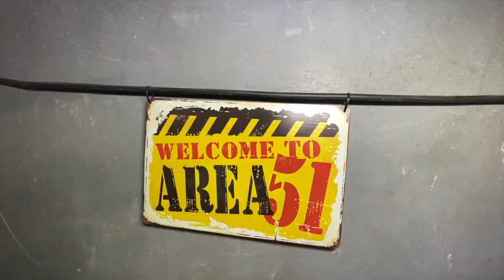SHAKAVLOG 12 - Turbo projekt, Nová drift kára ???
SHAKADRIFT